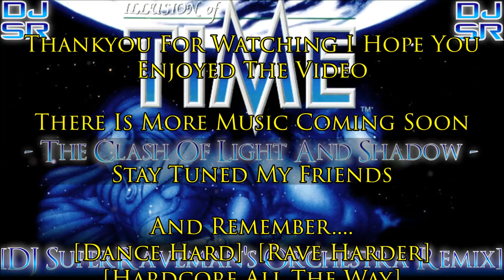Illusion Of Time - The Clash of Light And Shadow [DJ SuperRaveman's Orchestra Remix]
Love this remix and want it Introless then follow this link and buy my remix for only £1.

Name: The Clash Of Light And Shadow [DJ SuperRaveman's Orchestra Remix]
Album: DJ SuperRaveman's Game Music Remixes
Game: Illusion Of Time
Platform: Super Nintendo Entertainment System (SNES)
Type: Remix
Style: Orchestra
Length: 5m 45s
Speed: 150 BPM
Remixed By: DJ SuperRaveman
Date Created: 20th November 2014
Original Theme By: Yasuhiro Kawasaki